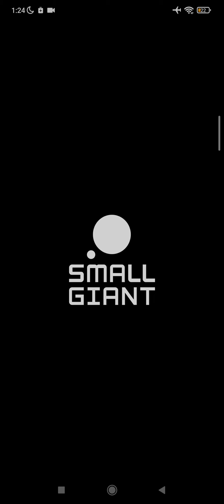A regarder ! La résistance supérieur du Moine supérieur, un grand potentiel ! Empires and Puzzles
Moine vs Super Moine. Une défense qui fait très mal